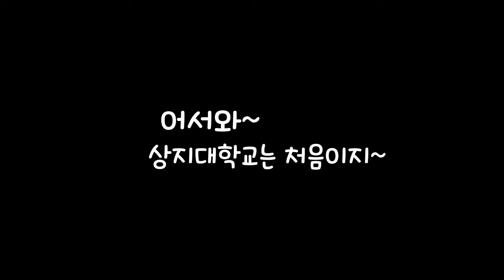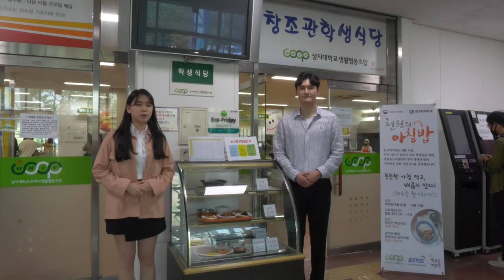캠퍼스투어 영상(어서와 상지대는 처음이지~)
상지대학교를 직접 찾아오고 싶지만 올수 없는 수험생들을 대신하여 상지대학교 홍보대사학생들이 캠퍼스 곳곳을 소개하는 영상입니다. 영상에 다 담을수 없어 아쉽네요. 수험생 여러분~ 내년에 상지대학교에서 만나요~.